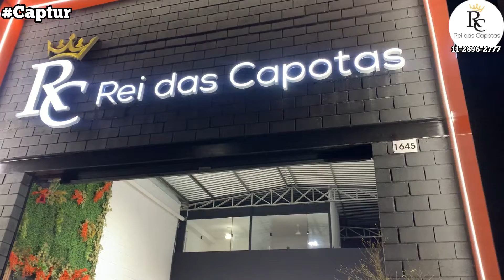RENAULT CAPTUR Instalamos Fitas de Led Lâmpadas de Led Estribos e Frisos Laterais e Muito Mais!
RENAULT CAPTUR Instalamos Fitas de Led Setas Sequenciais Lâmpadas de Led Estribos e Frisos Laterais Soleira das Portas Antifuto das Rodas e Sensor de Estacionamento
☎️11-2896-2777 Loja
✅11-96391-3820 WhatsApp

Temos muitos acessórios para equipar seu Renault Captur,

Aqui vc encontra:
✔️Desbloqueio do Multimídia
✔️Frisos Laterais
✔️Ponteira de Escapamento
✔️Envelopamento de Teto Black Piano
✔️Moldura Drl
✔️Rack de Teto
✔️Módulo de Subida dos Vidros
✔️Alarme
✔️Rebatimento dos Retrovisores
✔️Engate Reboque

Conheça a nossa loja no ABC

Capítulos

00:00 Acessórios para Captur
00:47 Fitas de Led
00:53 Setas Sequenciais
01:15 Lâmpadas de Led
01:38 Sensor de Estacionamento
02:18 Frisos Laterais
03:03 Estribos Laterais
03:56 Soleira das Portas
04:54 Antifurto das Rodas
05:29 Finalizando o Serviço